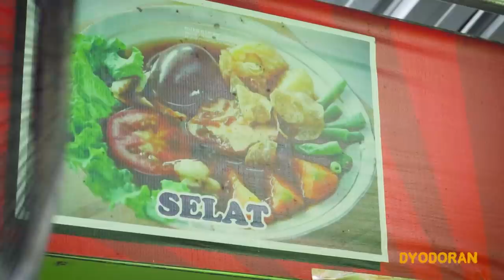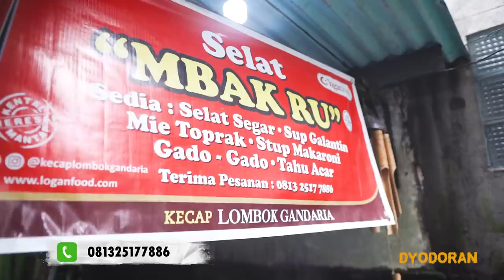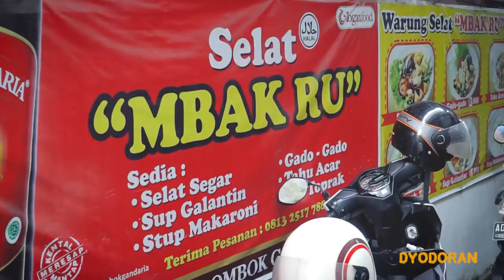SELAT SOLO TERSEMBUNYI DI DALAM GANG TAPI RAME. KULINER LEGENDARIS SOLO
di episode kuliner legendaris satu ini dyo mereview salah satu selat solo yang nylempit di dalam gang, biasanya yang nylempit-nylempit pasti enak dan semlidut lezatos kotos kotos sampek mbeldos!.

ALAMAT